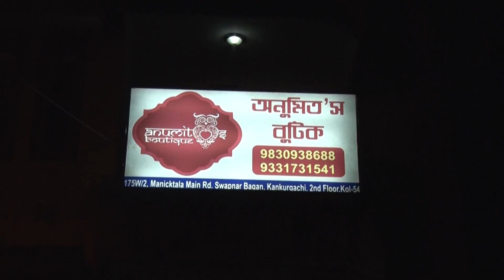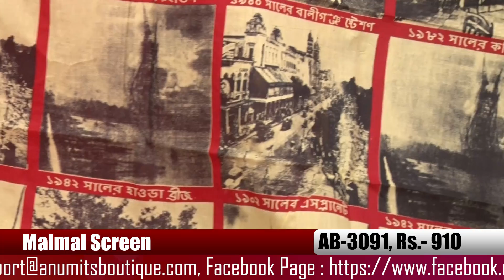21-06-2018_Anumits Boutique Show ||Nakshikantha|| FULL HD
Shipping charge applicable.

Anumit's 175W/2, Manicktala Main Road,
2nd Floor, Kolkata-700 054. (Kankurgachi, Near Swapnar Bagan) Beside New Ghosh Brothers Sweet Shop

1 Malmal Screen(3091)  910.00  Black Print
2 Malmal Batique(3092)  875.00  Red White
3 Malmal Batique(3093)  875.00  Merun Black
4 Resham Kota Phool kari(3094)  1,960.00  Majanda Yelllow
5 Handloom Saree(3095)  2,464.00  Black Chicku
6 Handloom Wool Aari(3096)  1,309.00  Red Yellow
7 Handloom Noli Aplic(3097)  1,050.00  Blue White
8 Tant Hand Paint(3098)  1,155.00  Creem
9 Soft Dhakai(3099)  2,352.00  Chicku
10 Soft Dhakai(3100) 2,352.00  Firoji Rani
11 Katan Hand Paint(3101) 4,620.00  Yellow Red White
12 Tassar Hand Block Print(3102)  4,200.00  Blue Multi
13 Katan Hand Block Print(3103) 4,445.00  White Red
14 Katan Modhuboni Print(3104) 4,445.00  Firoji
15 Muga Tassar Hand Batique Golden jori Par(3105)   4,550.00  Multi
16 Handloom Saree Temple Par(3106)  1,015.00  Green Majenda
17 Linen Ball Buti(3107)  2,233.00  Green Black
18 BD Dhakai Jamdani(3108)  3,220.00  Fireji
19 BD Dhakai Jamdani(3109)  3,220.00  Black White
20 BD Dhakai Jamdani (3110)  2,989.00  Sea Green
21 Handloom Kala Khetra(3111)  2,912.00  Off White Blue
22 Bangladesh Tant Wool Aari(3112)(Eight Line)  3,080.00  Blue Orenge
23 Bangladesh Tant Fish Kalamkari Aplic(3113)  2,275.00  Yellow
24 Tant Stich Work Saree(3114)  1,085.00  Pink
25 Fulia Khesh Hand Gugrathi Stich(3115)  1,890.00  Yellow
26 Bangalore Hand Kantha Stich(3116)  8,400.00  Black Multi
27 Bangalore Hand Kantha Stich(3117)  9,702.00  Blue White
28 Bangalore Hand Kantha Stich(3118)  9,408.00  Roil Blue
29 Half Tassar Embroidari Kacchi(3119)  3,234.00  Sea Green Black
30 Handloom wool Work(3120)  1,232.00  Golden Yellow Red

The ethnicity of Indian women are synonymous with the saree. So we provide excellent cultural ethnic collection that you will find no where else. *** ANUMIT'S BOUTIQUE *** Exclusive Boutique for Designer Sarees & Kurtis *** 175W/2, Maniktala Main Road, 2nd Fl., Kankurgachi, Swapnar Bagan, Kolkata-54, Beside New Ghosh Brothers Sweet Shop ***

Designer : Anuradha Lahiri

12 Month Discount Counter *** All Major Credit & Debit Cards Accepted *** Net Banking Facilities Available *** Online International Payment Accepted from Any Country *** Cash On Delivery Option *** International Delivery to Any Country Around the World *** SMS, Whats app, Phone Call Booking is Available *** Whole seller & Push Seller also May Contact.